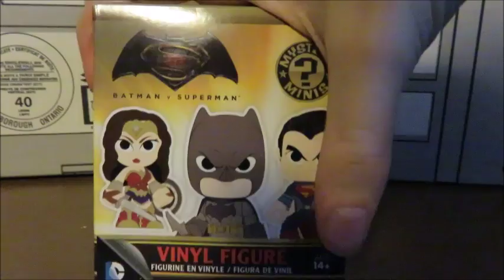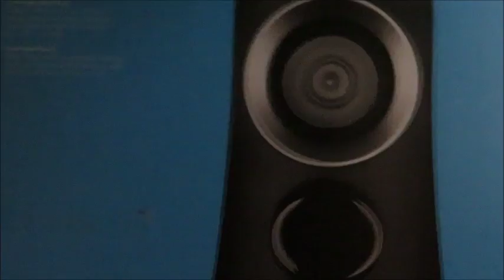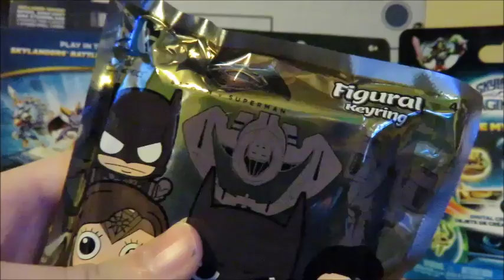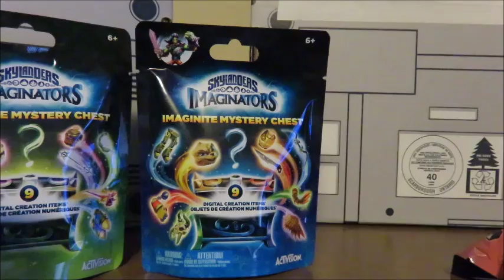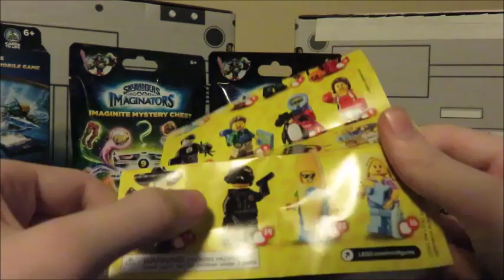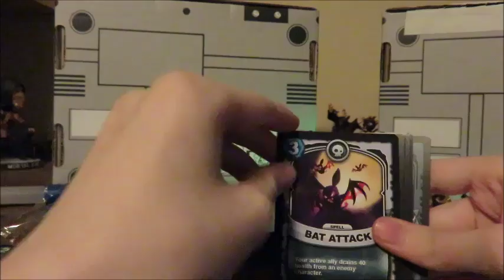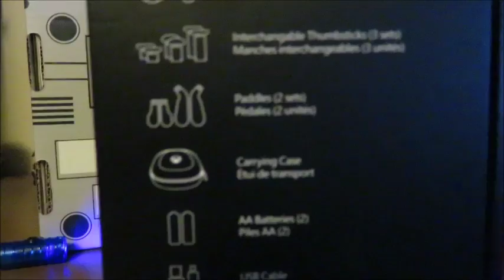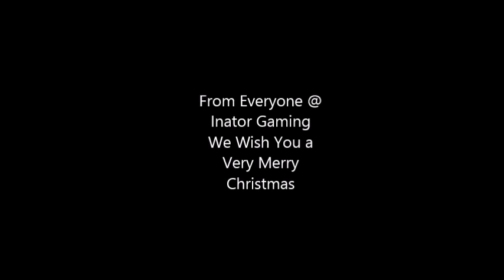Christmas Special "HAUL"